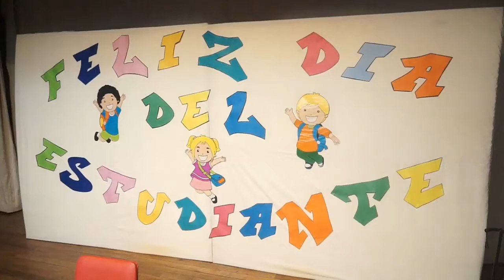DIA DEL ALUMNO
Ceremonia del di del alumno celebrada en el Liceo Diego Portales de San Carlos.